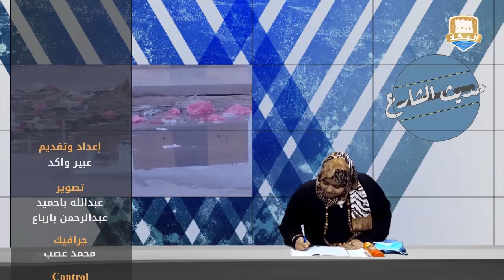حديث الشارع | الحلقة الخامسة | طفح مجاري الصرف الصحي بمدينة المكلا